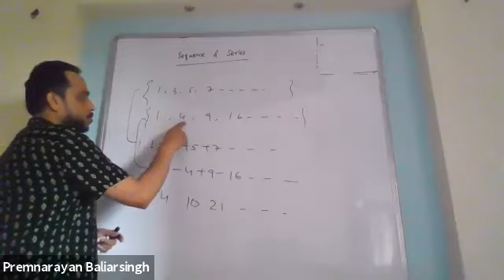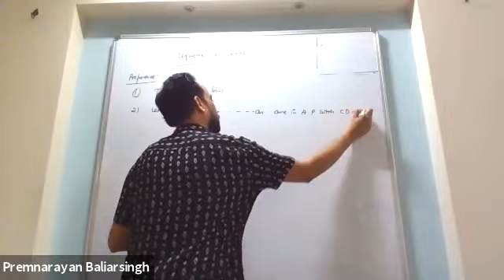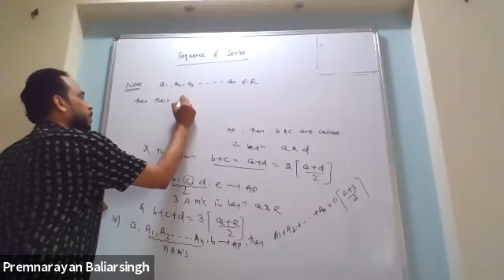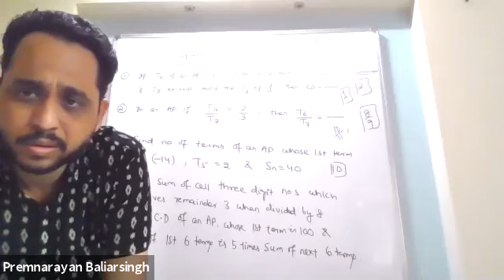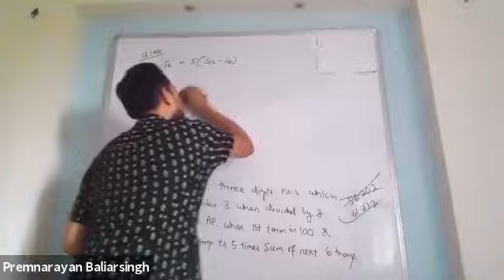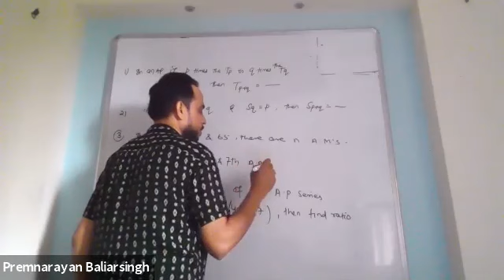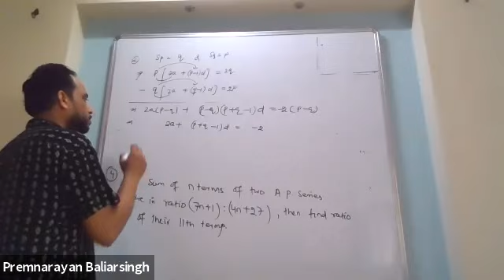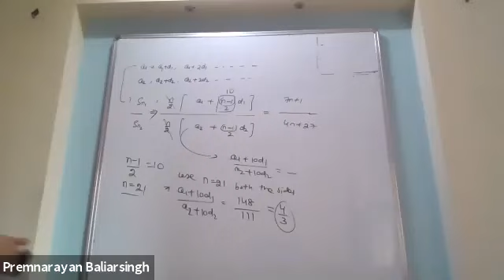Sequence & Series,Arithmetic Progressions,11th,Blue House,Date-07-08-2020,By-Premnarayan Baliarsingh